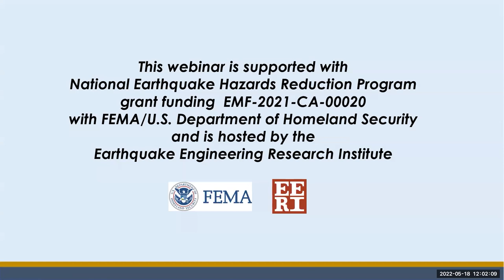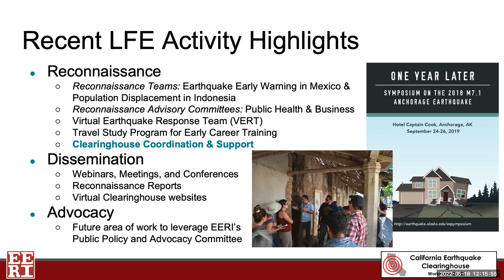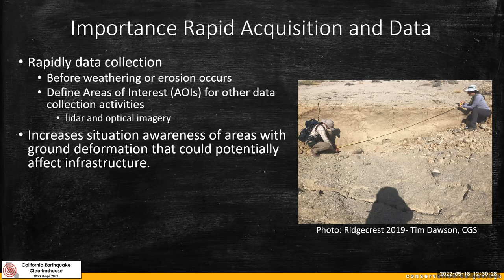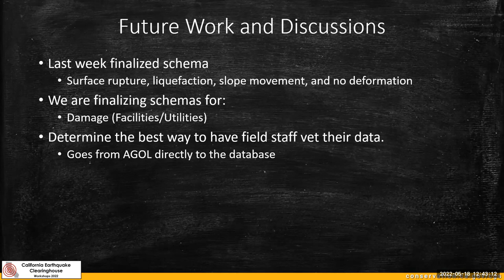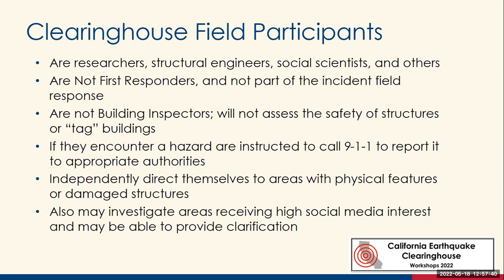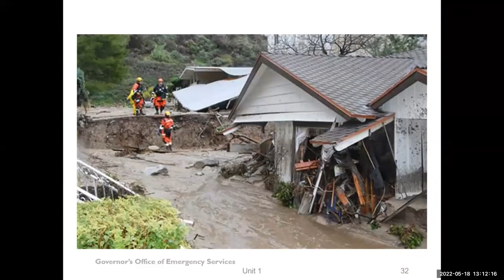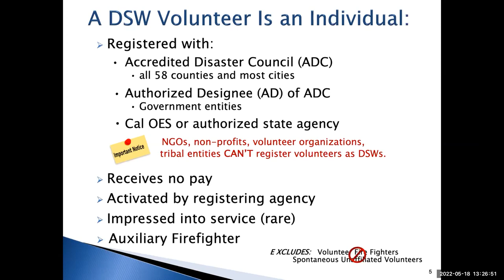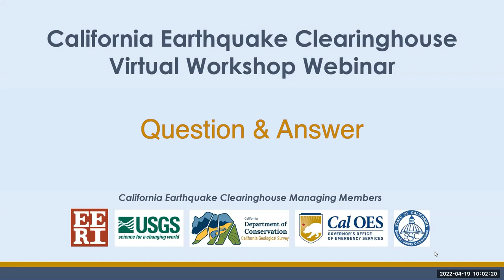California Earthquake Clearinghouse Workshop - May 2022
This webinar was a two-hour virtual workshop about the California Earthquake Clearinghouse. The Clearinghouse facilitates the gathering and dissemination of post-earthquake information collected by scientists, engineers, sociologists, and economists conducting field investigations in the affected area. The Clearinghouse was most recently activated following the 2019 Ridgecrest Earthquake Sequence. The workshop will include presentations from the California Geological Survey, the Earthquake Engineering Research Institute, and the California Governor's Office of Emergency Services.